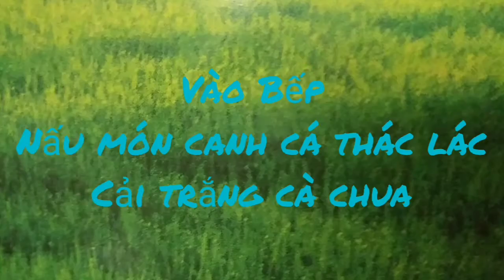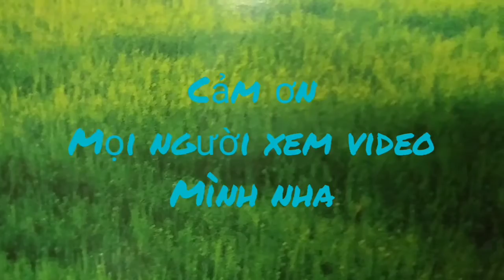Nấu món canh cá thác lác cải trắng cà chua